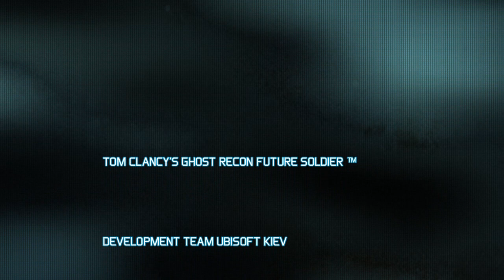Tom Clancy's Ghost Recon Future Soldier™( LAST COMMAND Part 2)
Ghost Recon Soldiers Last mission, after Neutralizing the enemy forces.